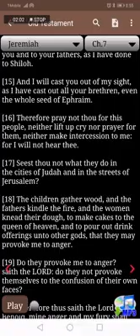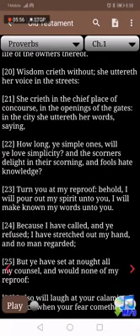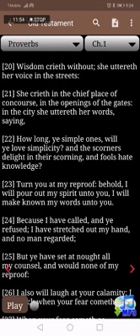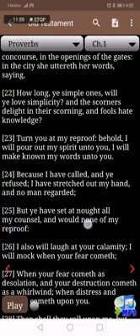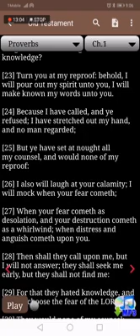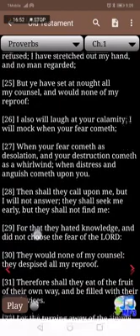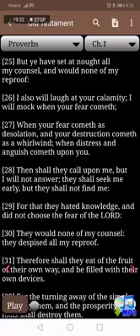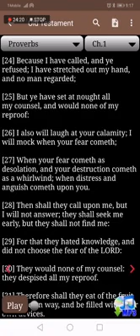THE LORD WILL NOT HEAR THE CRY OF THE 2/3 IN THE TIME OF TROUBLE